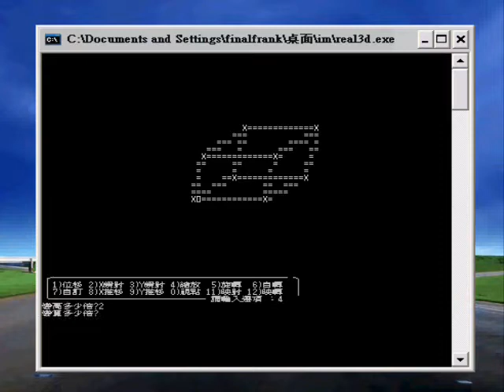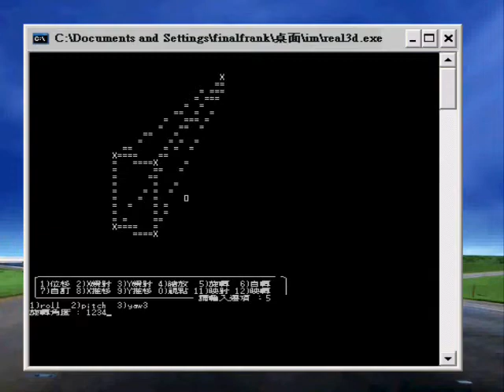3D Graphic Manipulation UNDER DOS SHELL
This is an amazing 3D Graphic manipulation
The 3D Graphic animation is composed of characters and it is able to rotate freely.
You are able to draw your own by inputing the dots, the edges will be produced automatically.